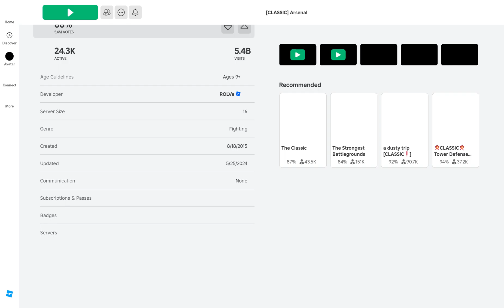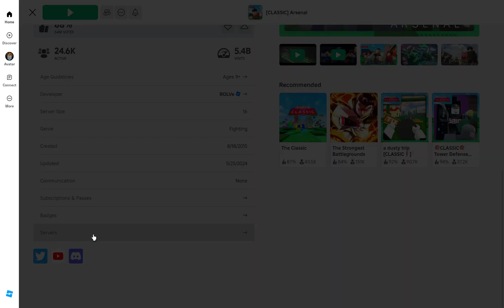best script arsenal thunder client solara version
executor solara
you need to use this version of roblox to attach scripts